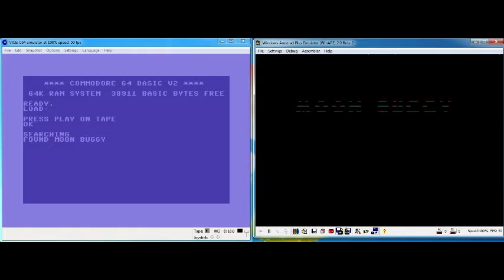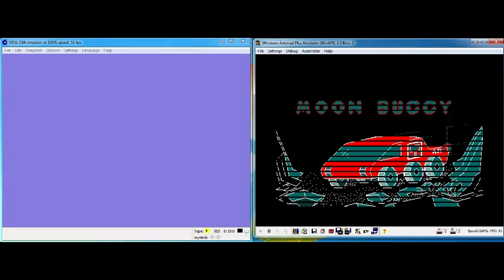Amstrad CPC 464 & Commodore 64 Head To Head Loading Moon Buggy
Moon Buggy loading on the Amstrad CPC 464 and the Commodore 64.

Moon Buggy Reviews